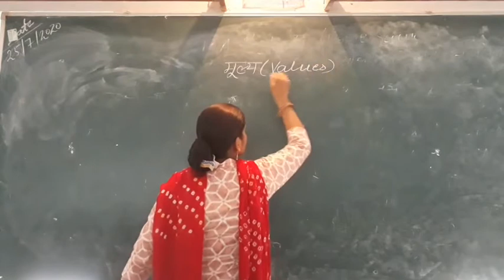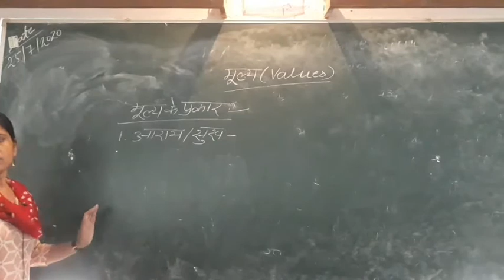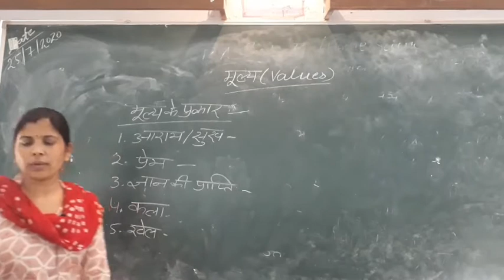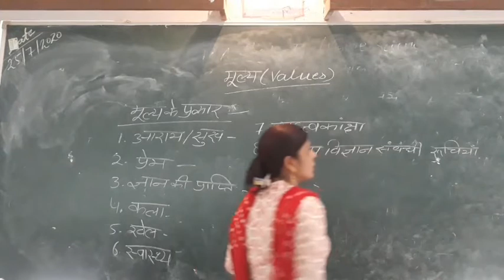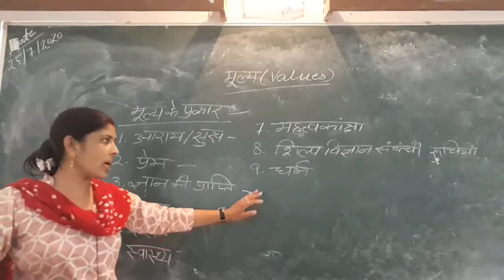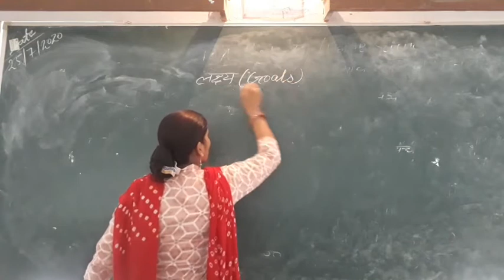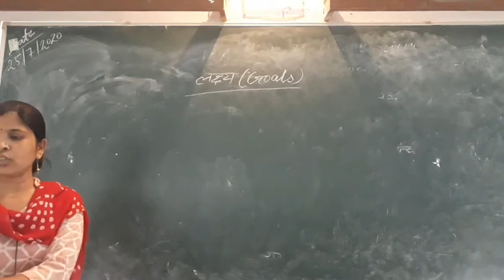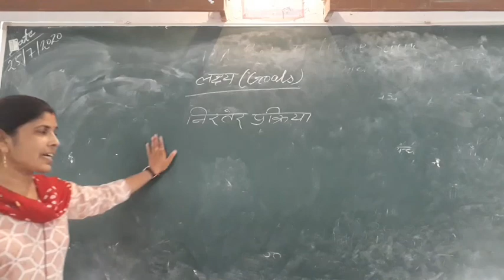B.A.Part-III class-7 (25.7.20)